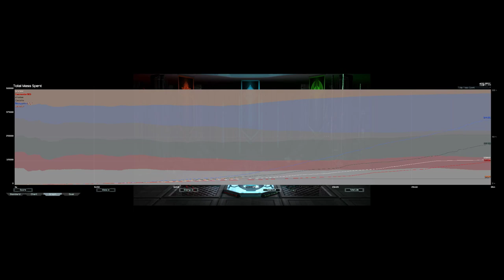Air n Cruiser Cancer | Supreme Commander Forged Alliance Forever